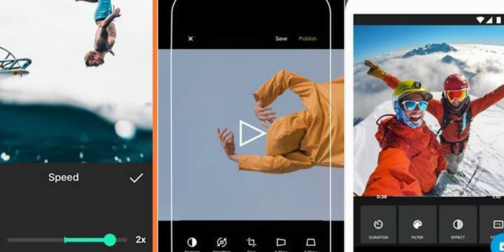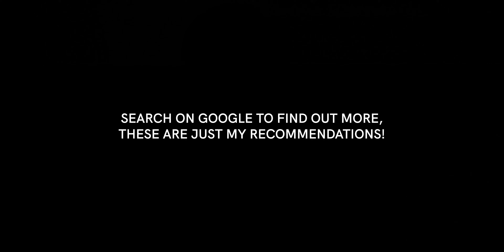Video Editing On Mobile | Mobile Video Editing Kaise Kare | Best Video Editing Apps on Mobile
So lots of people are struggling in editing and at the same hesitate to start editing on their mobile phones, but little do they know that they can do great editing on their smartphone. In this video, I have explained how you can start editing on mobile? and also list down some good video editing apps on mobiles like kine master, PowerDirector, and VN Video Editor.

► TIMESTAMPS:
• 00:00  - Intro
• 00:18  - Just Start!
• 01:28  - Which software to choose?
• 02:20  - What you can't edit on mobile
• 02:58  - what type of videos you can easily edit
• 03:24  - my advice for mobile editors

🎥 Purchase My Video Editing Setup here -
BENQ 24' Monitor
WD External HDD 1.5TB
Sennheiser HD 206 Headphones
Wireless Keyboard & Mouse Combo

📷 Gear I used to make this video:
📱Mobile Phone

⭐Tags ⭐
video editing on mobile phone,
best video editing mobile phone,
video editing on phone free,
Mobile Video Editing Kaise Kare,
mobile video editing best app,
best video editing app for android,
video editing on kinemaster,
vn video editor,
kinemaster,
powerdirector,
filmora go,
premiere rush,
video editing on inshot,
video editing on android phone,
aman guides,
aman malik editor,
kinemaster editing,